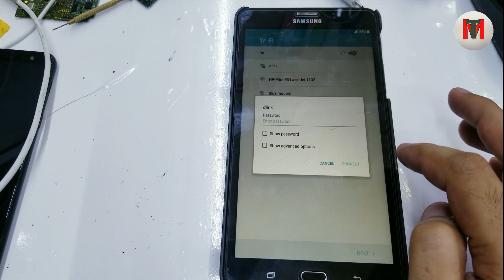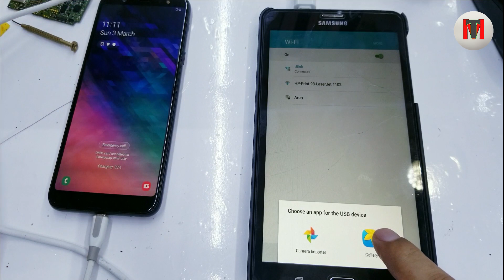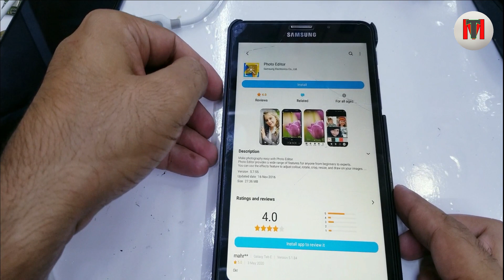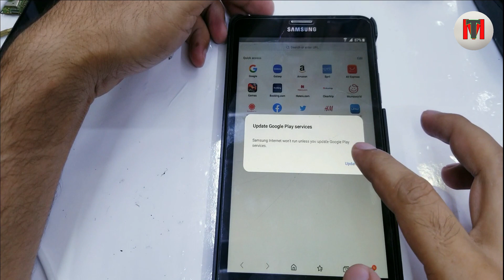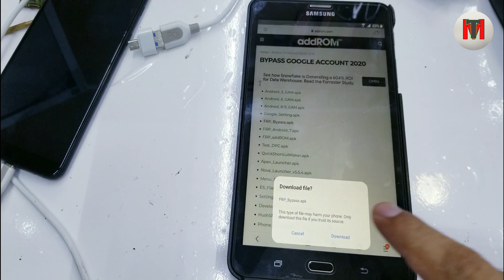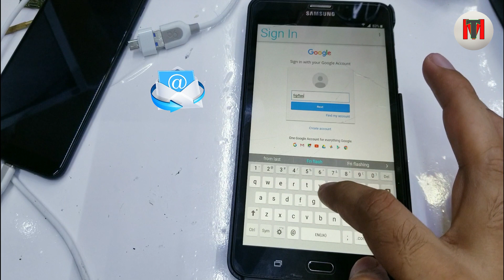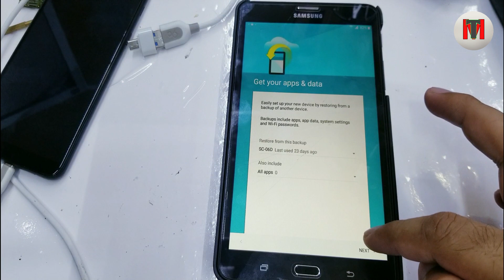SAMSUNG Galaxy Tab A6 FRP Google Lock Bypass (T580-T585) WITHOUT PC 2020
SAMSUNG TAB A6 (T580 - T585 FRP BYPASS WITHOUT PC
HOW TO UNLOCK GOOGLE ACCOUNT SAMSUNG TAB A6 WITHOUT PC
SAMSUNG TABLET A6 REMOVE GOOGLE LOCK WITHOUT PC